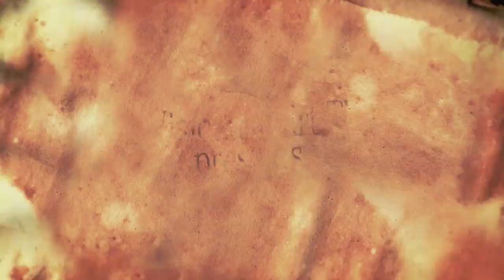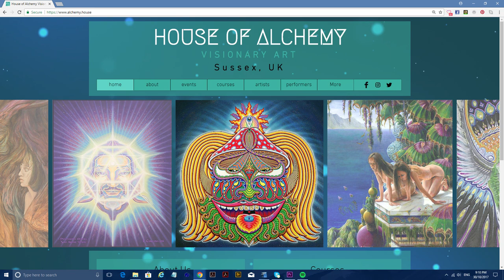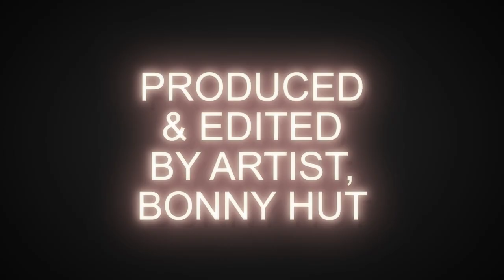Brighton, UK artist, Mikaela Perera, shares some next level artistic insights with Visionary Art TV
Brighton, UK artist, Mikaela Perera takes us on a bit of a trip as she shares some artistic insights into her art, journey and visionary art projects.

Visionary art TV interviews Los Angeles surrealist artist & illustrator, Dean Fleming."